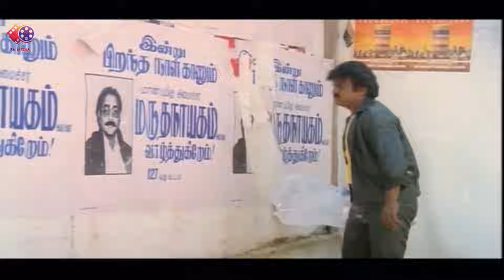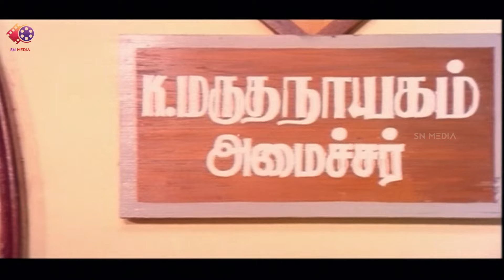Pyaar Ki Takkar Movie Compilation Video | Movie Best Scene | Best Action Scenes in Hindi Dubbed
Movie: Pyar Ki Takkar (Hindi Dubbed)
Star Cast: Vijaykanth, Shobana, K.R. Vijaya, Vijaykumar, Senthil, Livingston, N.M. Nambiar & Others Music Director: Ilaiyaraaja
Director: Liaquat Ali Khan
Producer: T. Siva